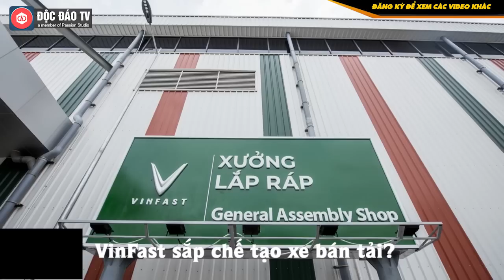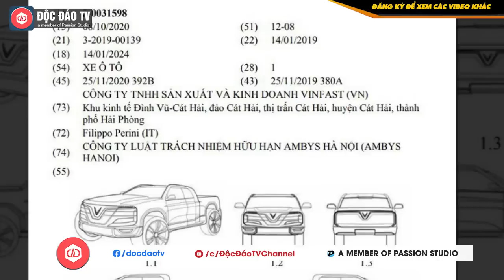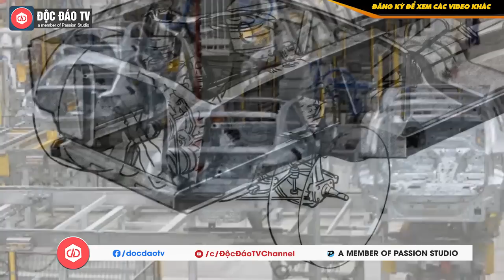VinFast Sắp Sản Xuất Xe Bán Tải? | TIN NÓNG KINH DOANH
TRUY CẬP NGAY WEBSITE 》 》để đăng ký tư vấn miễn phí Bvote và dùng thử ngay hôm nay!
• Bvote - Giải pháp họp cổ đông trực tuyến số #1 Việt Nam!
• Tiết kiệm chi phí - Minh Bạch Thông Tin - Dễ dàng sử dụng.

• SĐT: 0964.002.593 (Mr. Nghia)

Trong công báo sở hữu công nghiệp mới của Cục Sở hữu trí tuệ, Công ty TNHH Sản xuất và Kinh doanh VinFast đã được cấp bằng độc quyền kiểu dáng công nghiệp cho hàng loạt mẫu xe mới, gồm cả xe hai bánh và ô tô. Đáng chú ý trong đó chính là một mẫu thiết kế xe bán tải mang thương hiệu Việt Nam.

Theo đó, kiểu dáng độc quyền của xe bán tải VinFast đã được cấp bằng độc quyền vào ngày 8/10 nhưng đến ngày 25/11 mới được công bố. Có thể thấy, tác giả của bản mẫu này là ông Filippo Perini, Giám đốc Thiết kế của studio nổi tiếng Italdesign.